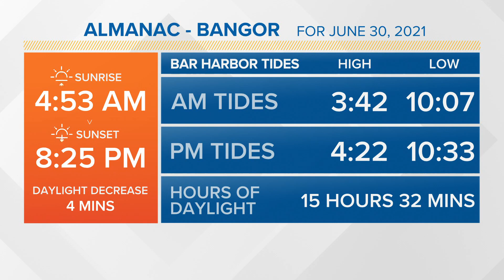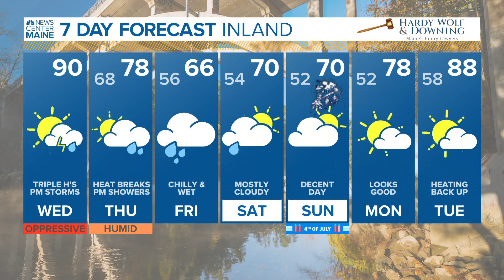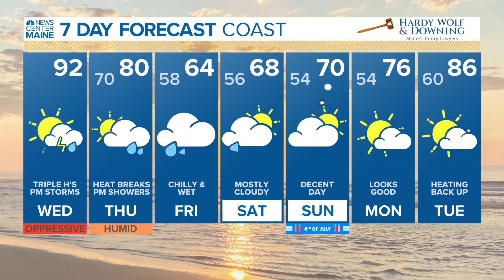NEWS CENTER Maine Weather Video Forecast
NEWS CENTER Maine Weather Video Forecast: UPDATE Wednesday June 30, 2021. 6:30am